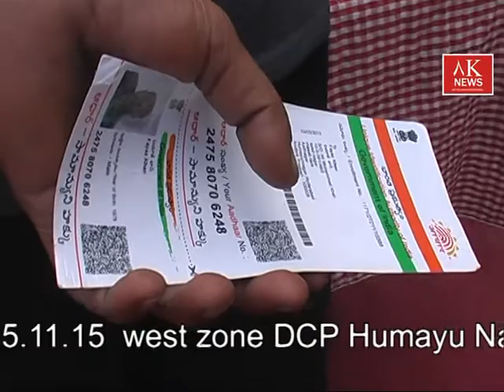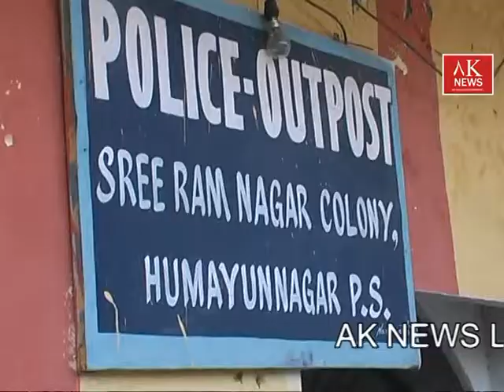AK NEWS DCP W/Z LOOK OVER ON THE PAST RECORDS OF THE CRIMINALS & THEIR WHERE ABOUTS HUMAYU NAGAR PS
We Follow Every Movements
Follow this Channel to know the Every movements.